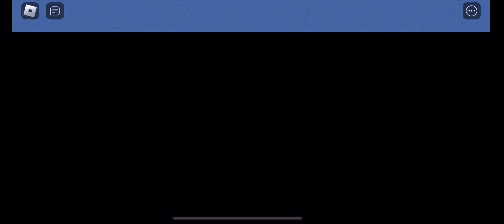How far can i get in TDS with no supports?